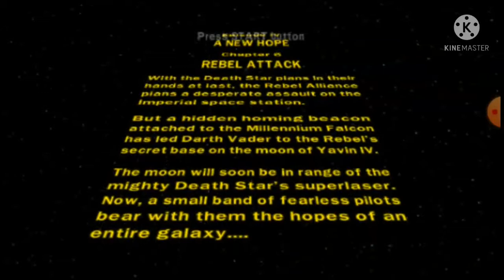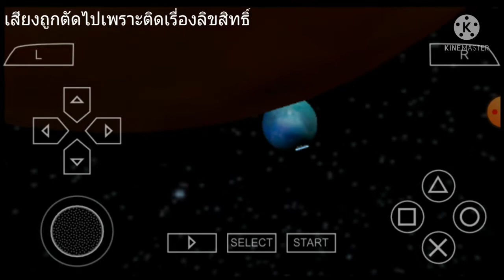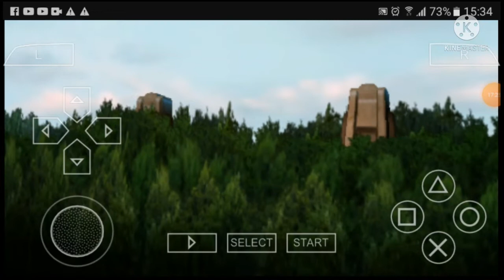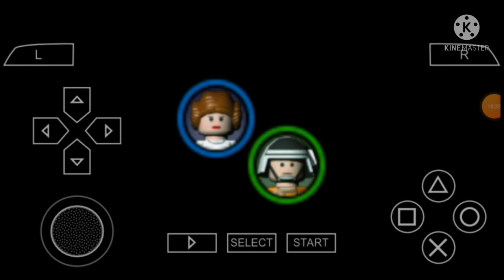LEGO Star Wars II The Original Trilogy [PSP] EP.10